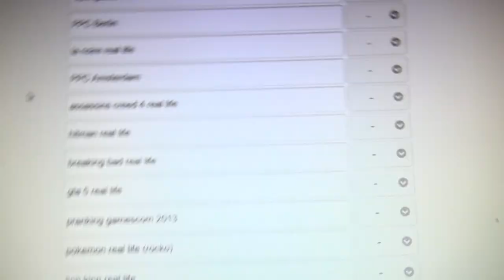Revolutionäre Idee.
Ich hab das Leben verstanden. Oder wie man sinnlose Funktionen cool nutzt...